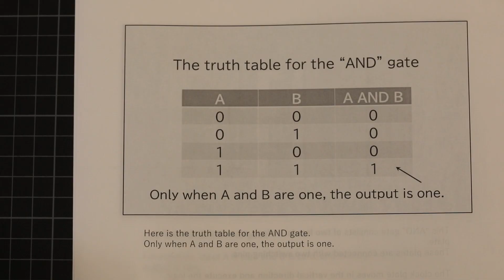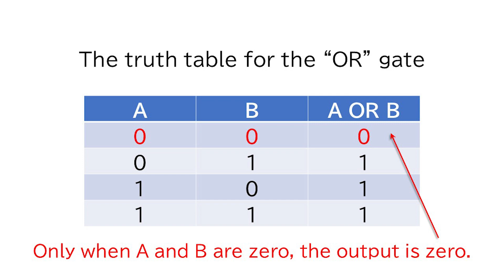Mechanical logic gates "AND" and "OR" for Konrad Zuse's mechanical computer Z1 #2 / LEGO